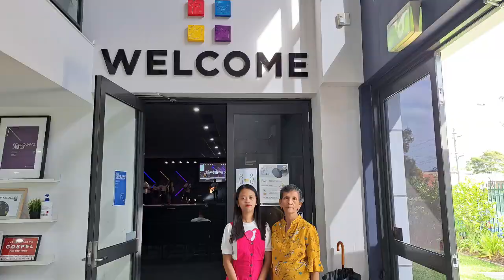FAITH IN CHRIST FELLOWSHIP MACARTHUR 32nd ANNIVERSARY CELEBRATION